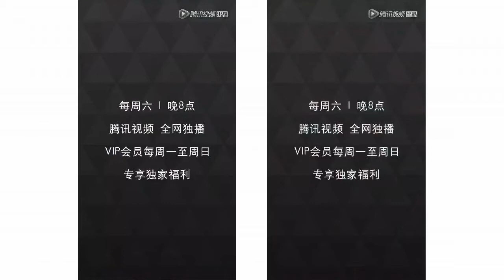2019年11月24日